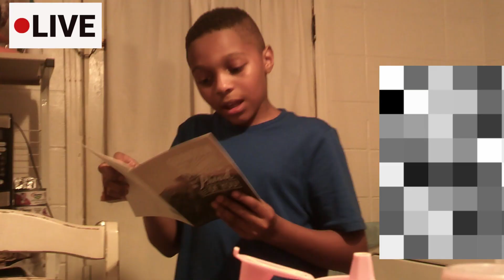Spend Eli's 11TH SURPRISE BIRTHDAY! With US! | GRWM, setting up!,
hey welcome to my life!

social's:
spam:izzzabellaaa!

Q&A:
how old are you: im 15 years old!
what do you use to edit: capcut and final cut pro!
what do you use to film: digtal camrea

thank you guys for watching my videeo bye!

Isabella Anderson